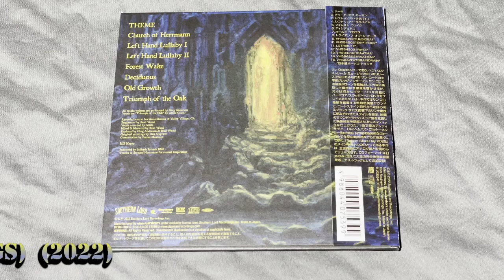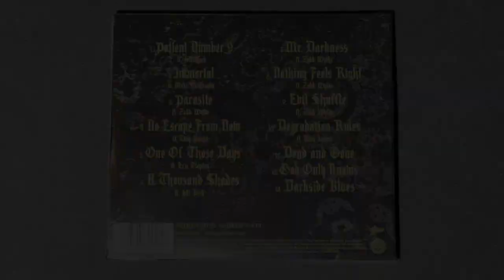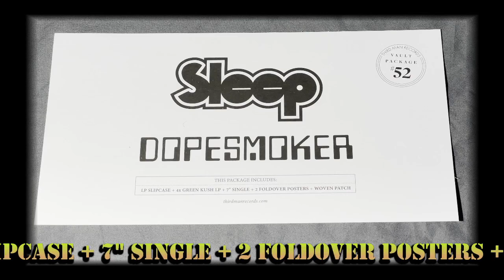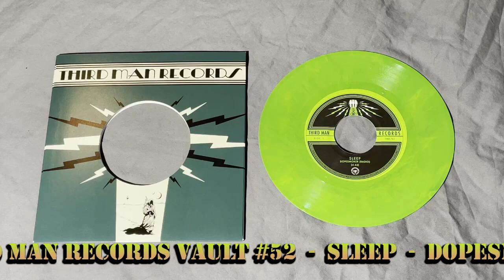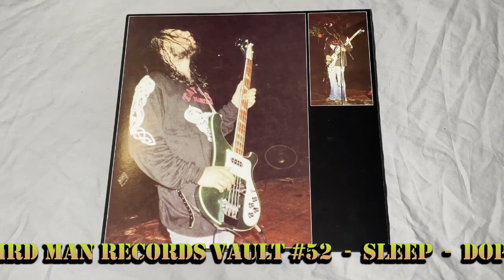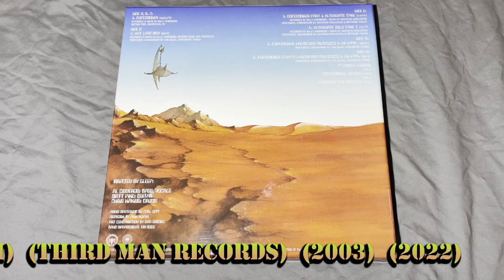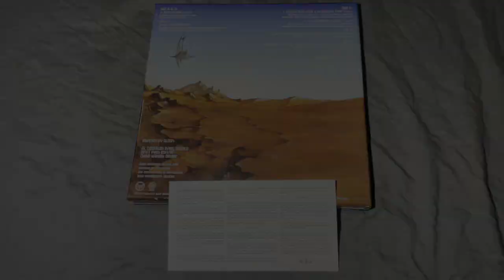My Personal Collection - Previous Acquisitions (Summer 2022)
This is a compilation of the music-related media and ephemera acquired during the past couple of years.  Various issues left me far behind on these videos the past couple of years and this series is intended to get caught up...Enjoy!